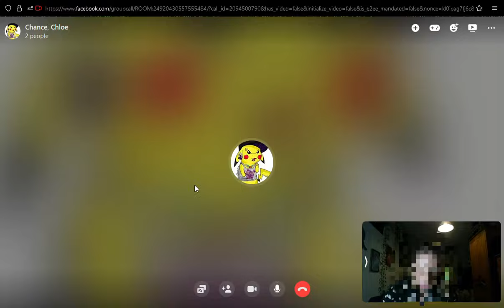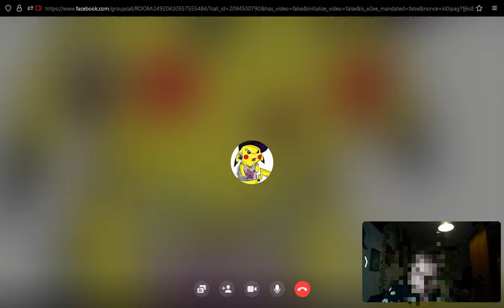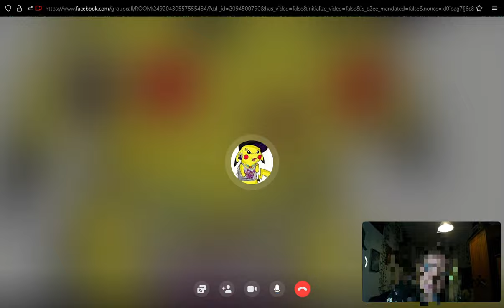Cyraxx, did you think your friend in the UK was actually helping you?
Cyraxx thinks he's tricked someone in the UK into believing his lies again. More to come.